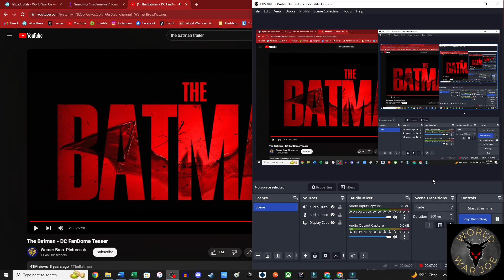Superman in The Batman?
Is The Batman only going to stick to the normal villains or are we about to get nuts and bring in Superman?